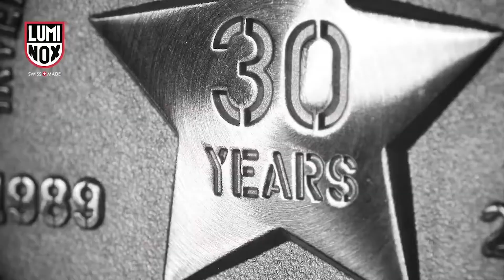ЧАСЫ ОГРАНИЧЕННОЙ СЕРИИ LUMINOX 30-ЛЕТИЕ - Спортивный таймер серии 0900 by DEKA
Цена на часы LUMINOX